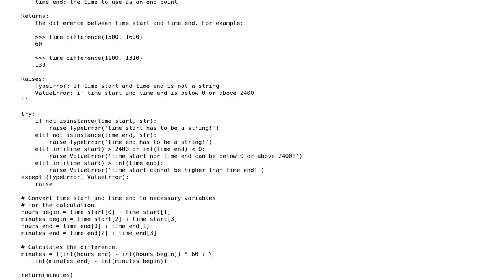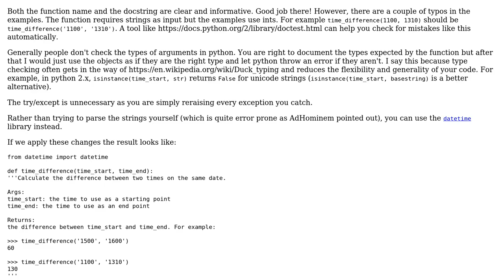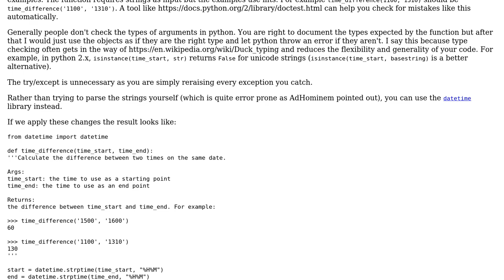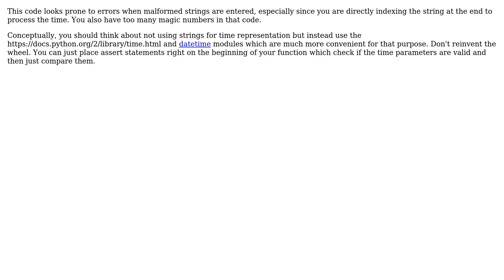Code Review: Calculate difference between two times (2 Solutions!!)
Code Review: Calculate difference between two times

With thanks & praise to God, and with thanks to the many people who have made this project possible! | Content (except music & images) licensed under CC BY-SA | Music | Images & others | With thanks to user Samuel L user gfv user coderodde user AdHominem and the Stack Exchange Network Trademarks are property of their respective owners. You are responsible for your own actions.